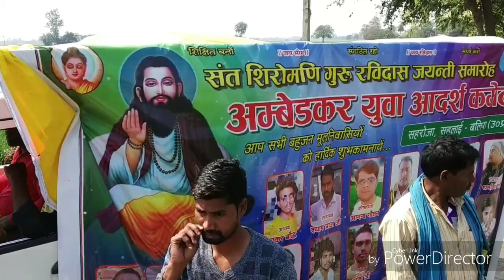चला धोनी हाली हाली लेके पूजा की थाली रविदास सॉन्ग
रविदास सॉन्ग वीडियो लाइव बलवान डांस